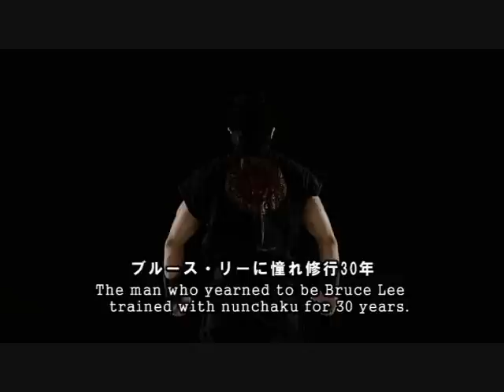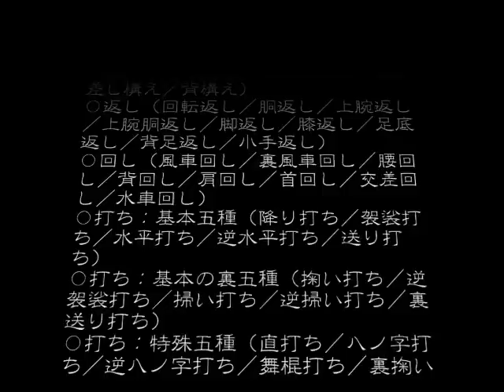【 HIROKI 】 DVD "Nunchaku Dojo" Bonus Track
DVD"Nunchaku Dojo" by Nunchaku Artist Hiroki

Sublimate from "Swing" to "Strike"
Coaching and Supervision　Nunchaku Artist Hiroki
（Originator Mukei Mugen Ryu Style）

Threat speed and infinite destructive power.
To master the Nunchaku!
This is the principle of Nunchaku as the weapon of "Ryukyu Kobujyutsu" which is famous for Bruce Lee's favorite.

Focus on "To Kill",

Hiroki who is the master of Nunchaku and originate "Mukei Mugen Ryu Style" as a Nunchaku Artist in worldwide.
He introduce and explain the principle of Nunchaku.
Learning the control of Nunchaku which have extreme destructive power in playing splendid arts of Nunchaku by basic technique, kata, free sparring.
 Nunchaku Dojo in DVD now on sale.

I thought that Hiroki wanted overseas all of you to watch and made DVD with English.
Always thank you.

Contents of practice

Kihon (Basic style) ～ Harmonize of Mind and Body

・Each part name of Nunchaku and how to hold

  how to stand and stance /returns / turn / strike / defense
・Technique of infighting, combat at close quarters: strike,thrust,strangle

Kata ～Expression and liberating of self

Mukei Mugen Part1 ｔo Part3 / From Applied Kata to Original Kata

Kumite (Sparring)～True individuality

strategy of Kumite, ｆree style Kumite.

Bonus Track～Nunchaku Artist Hiroki's demonstration

・single style nunchaku, double nunchaku,

sickle nunchaku with eye mask, pull out of Champagne Bottle